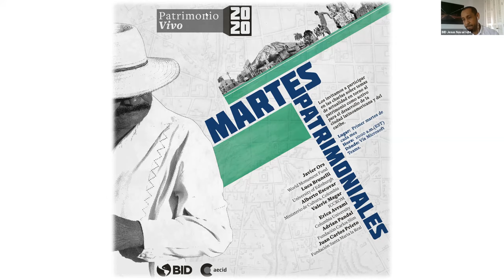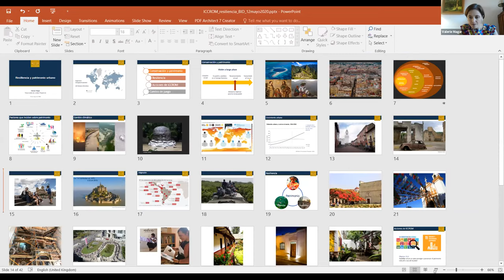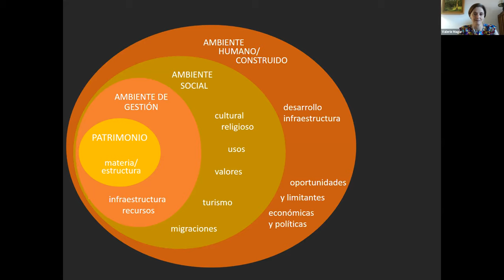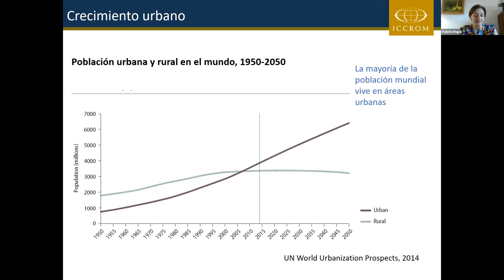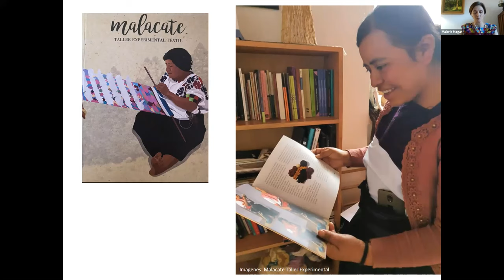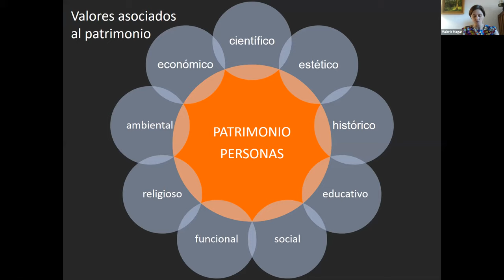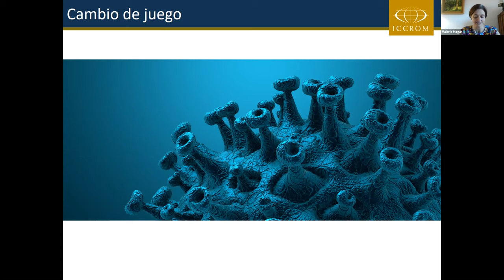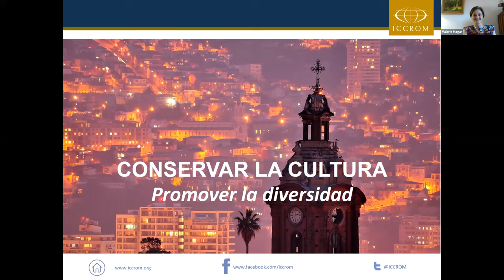Martes Patrimoniales: Resiliencia y Patrimonio Urbano, Perspectiva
Valerie Magar – Responsable de la Unidad de Programas ICCROM.
El siglo XXI ha visto una serie de cambios que han modificado sensiblemente la manera de percibir, conservar y utilizar el patrimonio urbano. Los impactos se generan tanto por cambios  agudos, algunos de los cuales siempre han existido, como desastres derivados de movimientos telúricos, pero también se han incrementado otros impactos, con cambios que también pueden darse de manera gradual y acumulativa, ocasionados por el cambio climático y el crecimiento urbano, con todas sus ramificaciones. Ello ha llevado a reconsiderar el papel que tiene el patrimonio dentro de la sociedad, y reformular las medidas de conservación, dando énfasis a la resiliencia, y la capacidad de adaptación de la sociedad, en donde el patrimonio puede tener un papel importante para la recuperación después de eventos catastróficos, pero también para enfrentar cambios más graduales, de manera sostenible, y con beneficios sociales, económicos y ambientales.